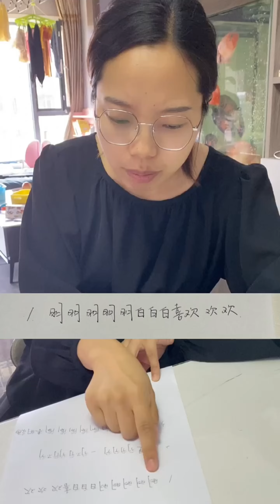小九憋著大招給媽媽，這突然來一下，可把媽媽嚇壞了！ 【周小九】